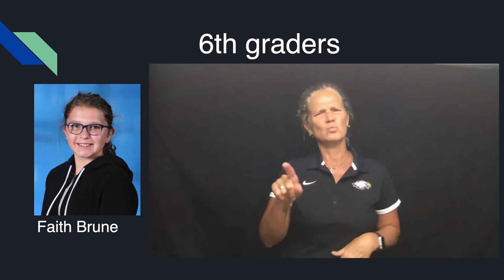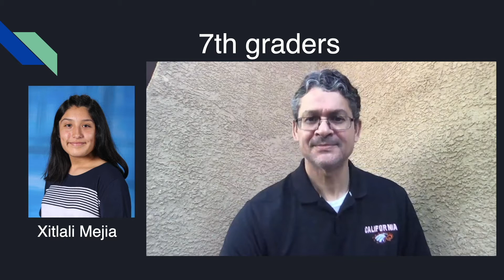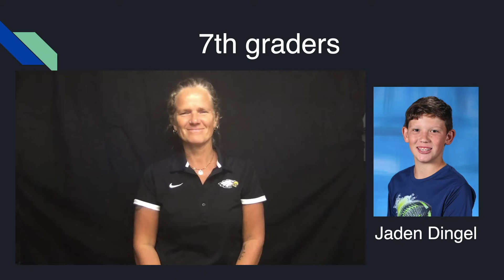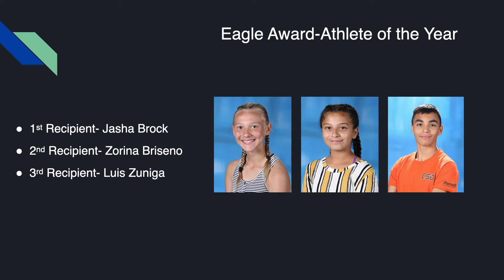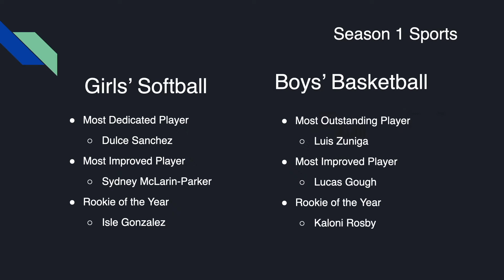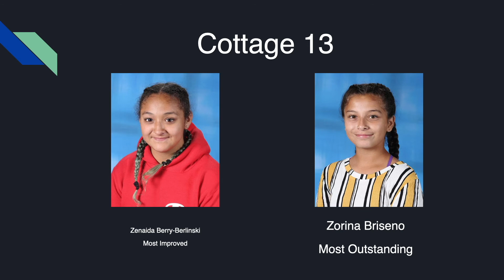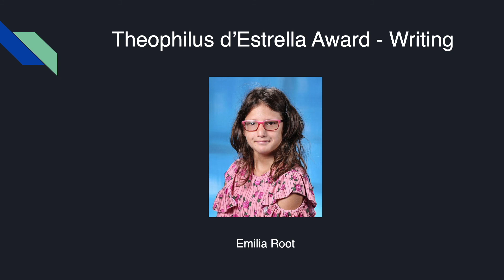2020 CSD Celebration: Middle School Awards (EVO)